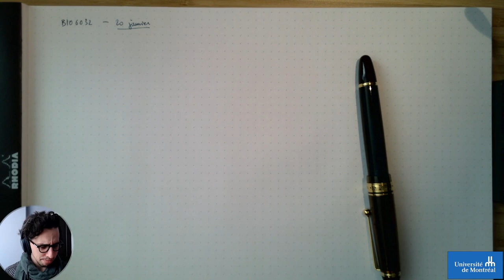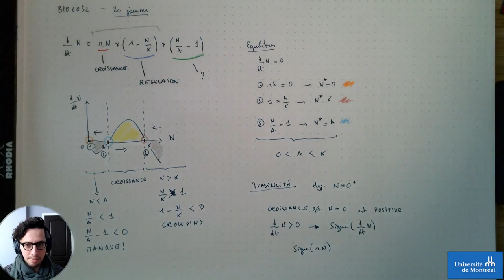BIO6032 - 20 Janvier - Invasion et invasibilité